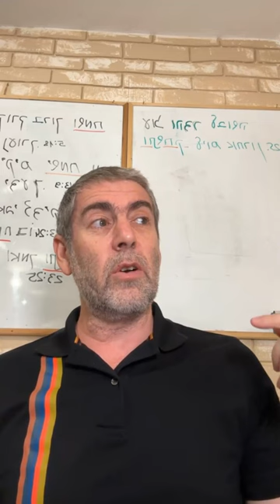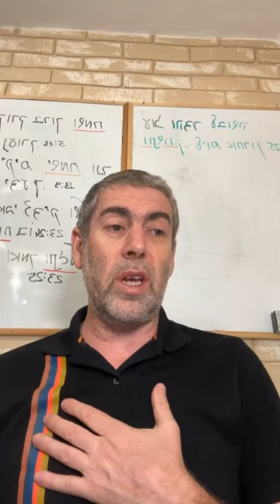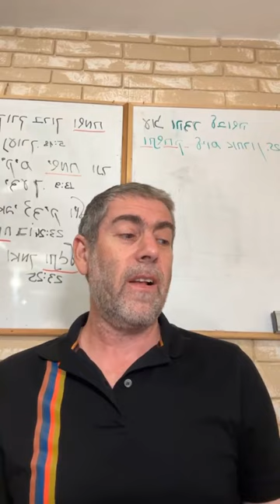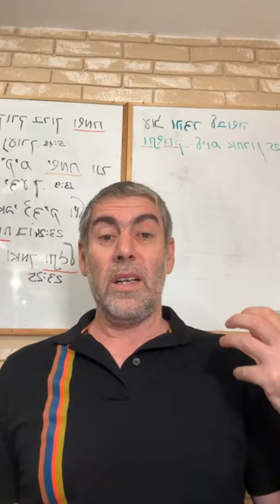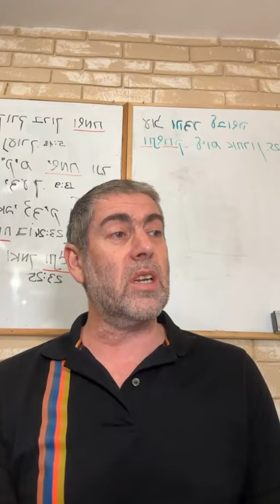✡️ Ицхак Пинтосевич: Сложности - в помощь. Б-г даст опору праведнику. МИШЛЕЙ (Притчи Царя Соломона)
מִשְׁלֵי שְׁלֹמֹה בֵּן חָכָם יְשַׂמַּח אָב וּבֵן כְּסִיל תּוּגַת אִמּוֹ
[10:1] - Притчи Шломо. Сын мудрец Торы радует отца, а сын глупый (грешник по вожделению) — огорчение для матери.

Отец строго воспитывает сына и этим направляет его на путь Торы. Без строгого мужского воспитания сын не может побеждать свою слабость и лень. А мать жалеет ребенка. Ей кажется, что, если потакать его слабостям и желаниям — это милосердие. В итоге сын вырастает слабаком, который не может побеждать свою лень и эмоции. Такие люди не могут реализовать свой потенциал и поэтому сидят дома и расстраивают мать. Женское воспитание не подходит для воспитания мужчин.

לֹא יוֹעִילוּ אוֹצְרוֹת רֶשַׁע וּצְדָקָה תַּצִּיל מִמָּוֶת
[10:2] - Не доставляют пользы сокровища неправедные, благотворительность (цдака) избавляет от смерти.

Сокровища злодея не спасут его, а, наоборот, вызовут интерес правоохранительных органов, тех людей, у кого он украл, или других злодеев.

Цдака — это заповедь помогать людям, которая спасает от смерти. Бог в заслугу этой заповеди дает удачу, люди становятся благодарны и хотят помогать. А доброе имя и репутация помогают и при жизни, и после смерти.

Если забрать у кого-то $100, то будут плохие последствия: обида, борьба за возврат, тюрьма, война за награбленное. А если дать $100 нуждающемуся, то будут хорошие последствия: радость, благодарность, доброе имя, духовный рост, любовь Бога, хорошая «карма», удача и успех. И никто не завидует.

לֹא יַרְעִיב יְדֹוָד נֶפֶשׁ צַדִּיק וְהַוַּת רְשָׁעִים יֶהְדֹּף
[10:3] - Не допустит Бог, чтобы (страдала от) голода душа праведного, достояние же нечестивых сдуется.

Лучшее объяснение на этот отрывок Мегилат Эстер (Царица Эсфирь). Это история спасения еврейского народа с помощью праведника Мордехая от злодея Амана.

Древние империи, которые грабили весь мир, исчезли. Древняя Греция, Древний Рим и другие. Еврейский народ, который держится за Тору и Заповеди, живет и процветает.

רָאשׁ עֹשֶׂה כַף רְמִיָּה וְיַד חָרוּצִים תַּעֲשִׁיר
[10:4] - Бедность делает рука (кисть) обманная, рука же энергичных (прилежных) обогащает (их).

Есть люди, которые не хотят работать в полную силу. Они придумывают обманные пути, чтобы меньше работать. В итоге они беднеют.

Энергичные и прилежные работают в полную силу. Если они зарабатывают, то не теряют. Например, Сэм Уолтон начинал свой рабочий день в 4.30 утра и работал так до самой смерти.

אֹגֵר בַּקַּיִץ בֵּן מַשְׂכִּיל נִרְדָּם בַּקָּצִיר בֵּן מֵבִישׁ
[10:5] - Собирающий летом — сын разумный, спящий во (время) жатвы — сын беспутный.

Вначале идет время жатвы, когда убирают урожай. Это надо делать быстро. А потом приходит лето, когда урожай собран и можно собирать дополнительные запасы. Умный сын даже после жатвы не ленится и продолжает работать. Глупый — даже во время жатвы спит.

Это метафора на изучение Торы. В молодости, когда формируются жизненные принципы — это время жатвы. От того, как человек учится, зависит его будущая жизнь. То, что он изучает в зрелом возрасте — хуже запоминается, но умный продолжает учиться всю жизнь. А дурак даже в молодости ленился и спал.